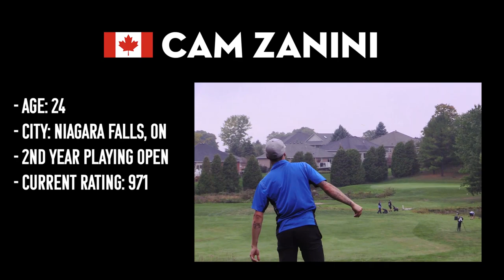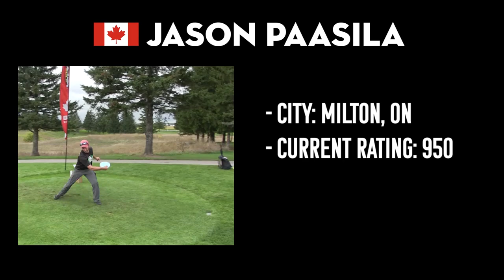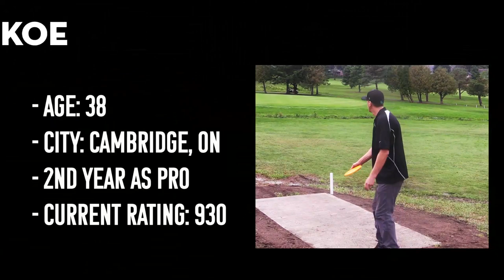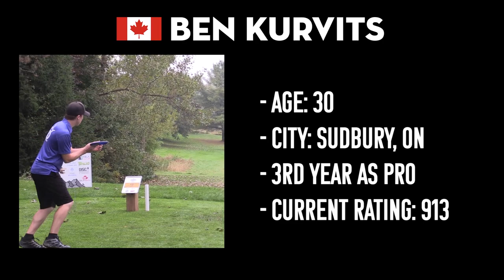2019 Ontario Provincial Disc Golf Championships | R1F9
You're watching Disc Golf tournament coverage of the first round from the front 9 at the 2019 Ontario Provincial Disc Golf Championship. We'd like to thank Foxwood Golf & Country Club for their hospitality. We hope you enjoy!

Special thanks to the Paris Disc Golf Club for their patience, knowledge and encouragement.

Card:
David Koe
Ben Kurvits
Cam Zanini
Jason Paasila

Commentary:
Justin & Julian Murphy